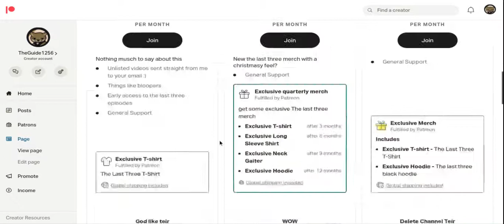I have a Patreon!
Visit my patreon to support me